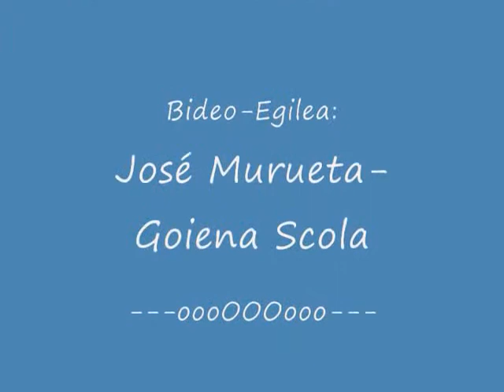BILBAO BBK LIVE 2008: CONCIERTO DE MORCHEEBA EN KOBETAMENDI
Fotografías del concierto del grupo británico Morcheeba en el Festival Bilbao BBK Live en el parque de Kobetamendi en BILBAO-BIZKAIA en EUSKADI - BASQUE COUNTRY